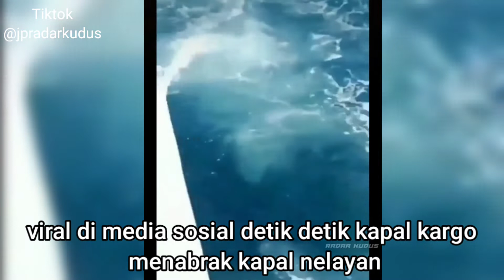nelayan pasrah saat kapalnya di tabrak kapal kargo